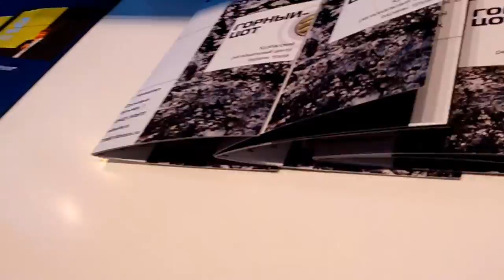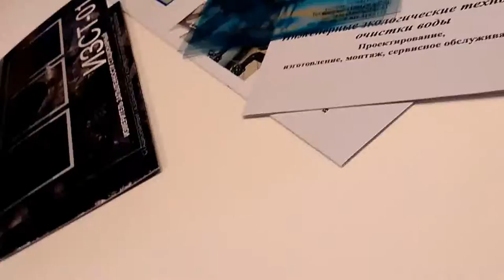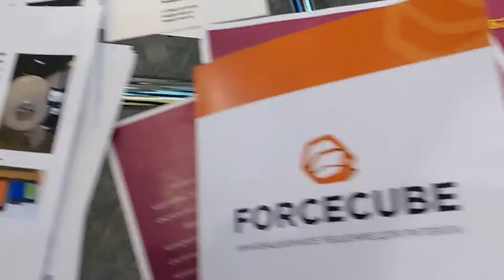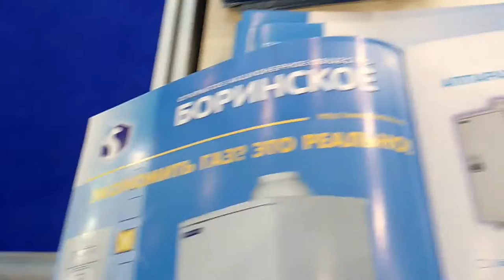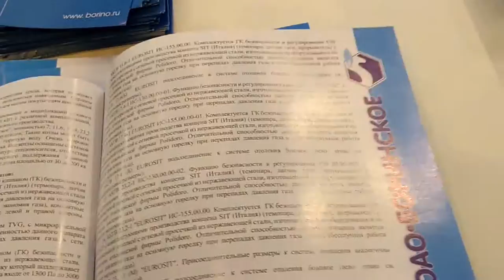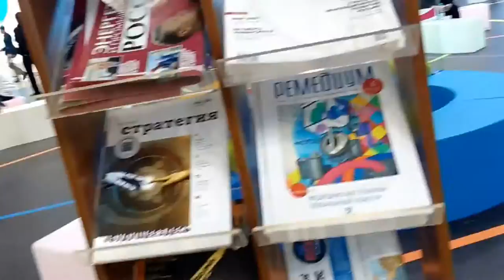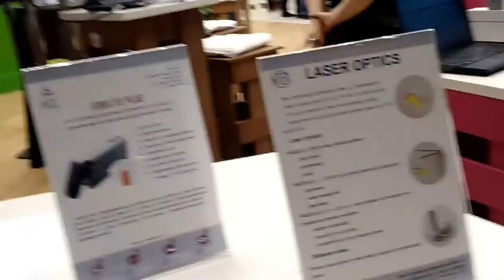Роботы и виртуальная реальность. Открытие Инновации 2015